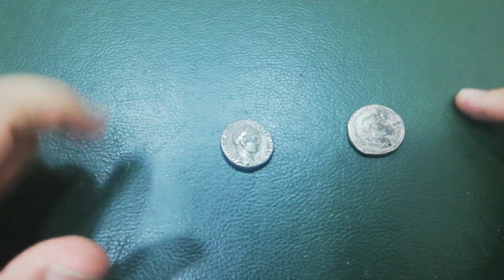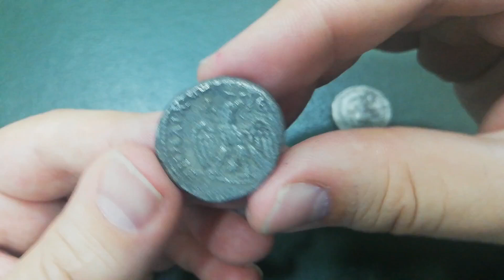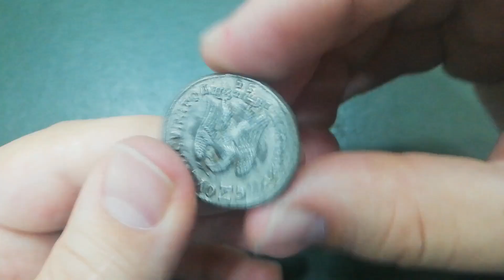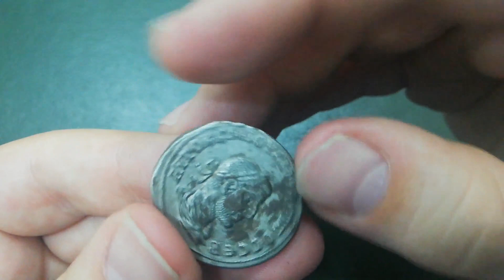🏛️MONEDAS DEL SIGLO III 🏛️ | Dos tetradracmas romanos de ANTIOQUÍA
Te presento estos 2 tetradracmas del siglo III. Veremos los detalles y su forma de conservación. Monedas ideales para un bolsillo medio y por qué no, para un coleccionista iniciante. Ambas monedas estarán a la subasta por Ibercoin. Abajo sus enlaces